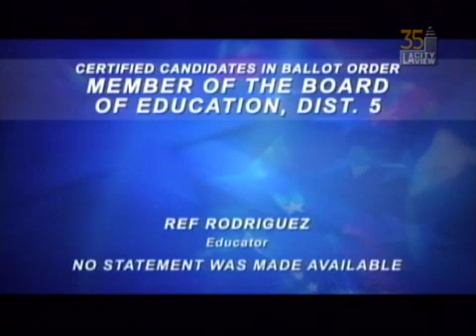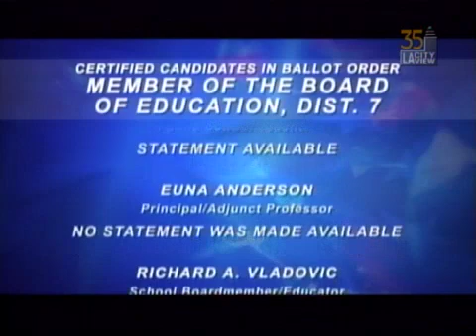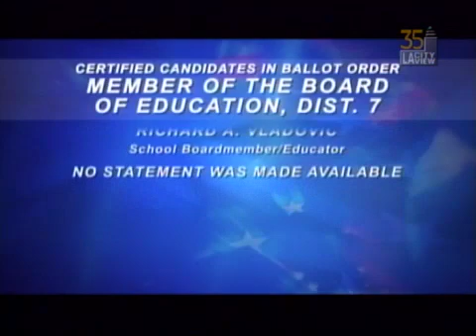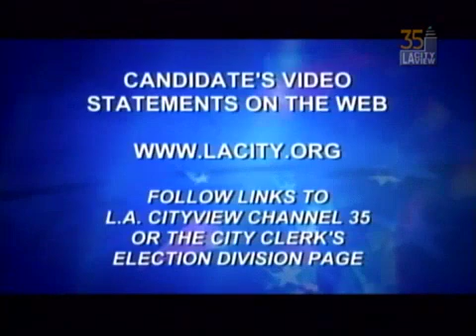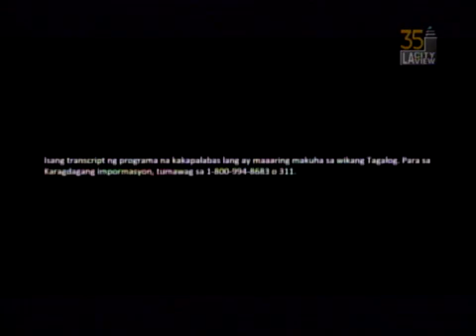City Council Meeting - Wednesday (SAP) - 02/25/2015